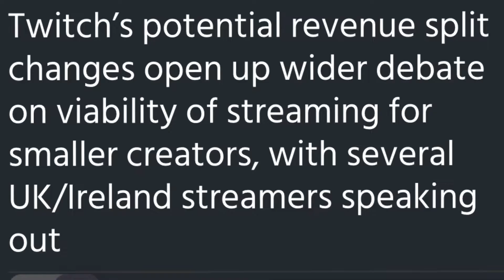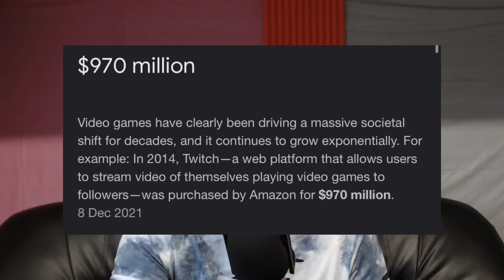Why Twitch WILL NOT be around for much longer!! 2022 (it’s time to switch platforms)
In todays video we’re going to be talking about twitch and my opinion on twitch in 2022.

This entire video is just my opinion, if you disagree with my opinion that’s perfectly fine. I just think twitch is making bad decision after bad decision. After Mixer I don’t really have trust in massive companies.

MAIN:
I gained 10 followers on twitch for the week, I streamed FORTNITE AND MINECRAFT for my over saturated games and Fall Guys and Wii Sports for the categories under 5000 viewers. Wii Sports and Fall Guys were my most successful games for followers. Obviously streaming low end games will help your channel grow a lot faster cause there’s not much competition. I gained roughly gained 3 followers each stream playing low end games.

I gained about 50 viewers in total for the week and peaked at 5 concurrent viewers on one stream. Minecraft was the most viewed stream, obviously people of Minecraft and when you stream a game like that people will check you out cause they want to see how good you are, how far are you in the game and what’s your building like.

I had an average viewer rate of 2.4, which is amazing for a brand new channel.

That’s was my week on twitch and even tho I thought the week was very successful I actually don’t think twitch is worth streaming on in 2022.

AND HERES WHY

-All the changes twitch are making. It feel like they are only in it for the money and don’t care about the streamers or viewers just money, money, money.

-All the streamers that get banned for no reason and how unfair they are when banning. Two streamers could do the same crime but one gets a warning and the others get a lifetime ban.

-SO MANY top streamers are leaving for different platforms to stream. You might be thinking if they leave. I won’t have competition so I will grow and yes that could happen but THEY aren’t leaving for no reason. They are leaving because twitch is dying and they know in two years form now. Twitch probably won’t be around.

-MASSIVE ONE TWITCH IS OWNED BY AMAZON. AMAZON BOUGHT IT FOR 800 MILLION AND EVER SINCE ITS BEEN LOSING MONEY. AMAZON IS A BUSINESS AND BUSINESS MAKES MONEY NOT LOSES IT. If that doesn’t change twitch will be shut down

What I think you should do:

If you want to grow as a streamer in 2022 you will need to make other content other than streaming to grow. It’s a massive industrial now so you will need to put in a lot of effort to get people onto your stream. You can’t just rely on twitch, YouTube or Trovo to grow your channel.

Start a YouTube Channel and make videos, Make Shorts content with clips of your streams and do the same over on tiktok. Make original content as well so you’re not just replying on your stream clips to help you grow.

You can PICK whatever platform you want to stream on, just make sure you learn everything about the platform you pick and see will it help you in the long run

Trovo: HELPS streamers to grow a lot, they are set up to help streamers grow and have an awesome community

YouTube: easy to stream when you sort out the setting in OBS, they will push your live streams out to people they think will like you after they see you consistently doing work on your channel.

Twitch: OGs at streaming, SOOO many people use and love the site, straight forward and have great panels where you can direct your viewers over to all your social medias

I PERSONALLY THINK TWITCH IS GOING TO DIE BEFORE THE END OF 2023 so just make sure if you are going to pick twitch just make sure you create a following somewhere else so if it does die you won’t die with it.

ITS NOT THE MOST PROFESSIONAL VIDEO, IM SORRY ABOUT THAT.